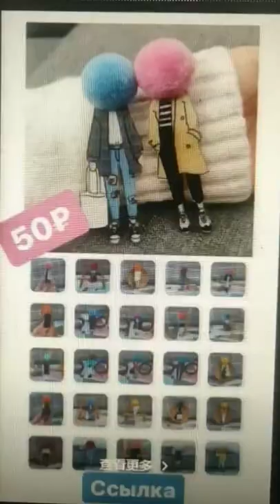Woman Lady Brooches Big Cute Lapel Pins On Clothes Wool Ball Badges Gifts .link first comment